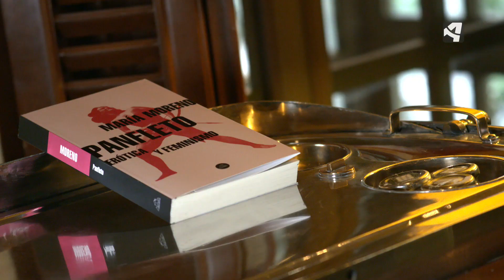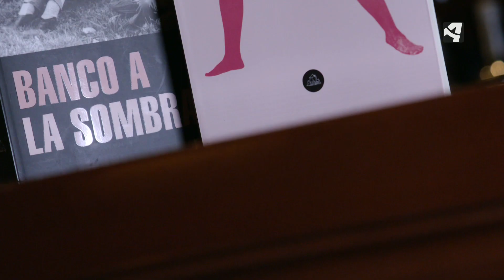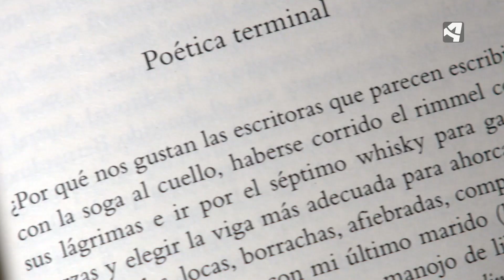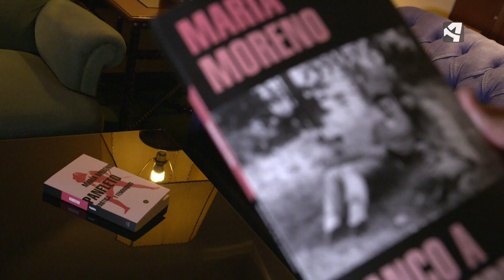María Moreno, feminismo argentino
La escritora bonaerense María Moreno visita nuestra comunidad para hablar de sus últimos trabajos, y de cómo se refleja en su trayectoria la lucha feminista en su país. Pionera de este movimiento, logró disfrazar en su estilo parte del mensaje.